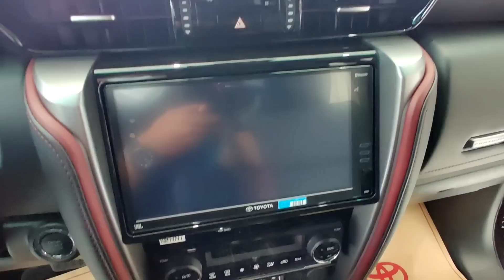2022 Toyota Fortuner Legender Black Color - 3 Row Seats SUV | Interior and Exterior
Thank to : Toyota (Cambodia) Co., LTD
Facebook Page : Toyota Cambodia HQ Branch
• Sale Manager Headquarters Branch
• Name : Bun Chandararath

@TOYOTA CAMBODIA